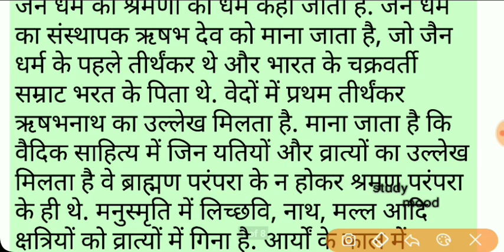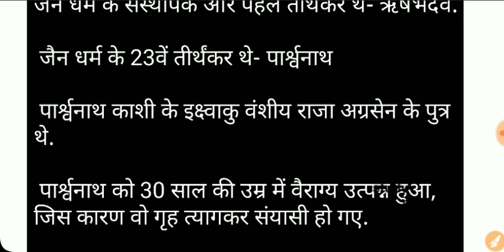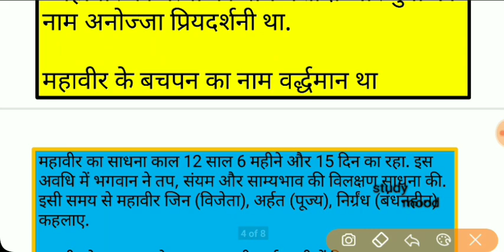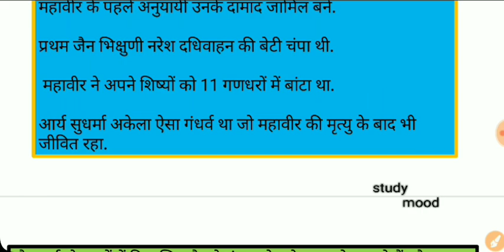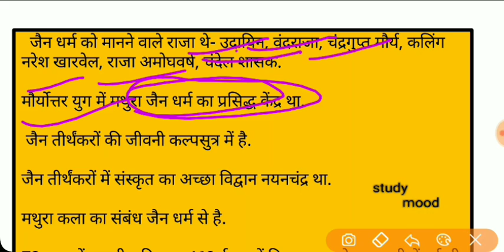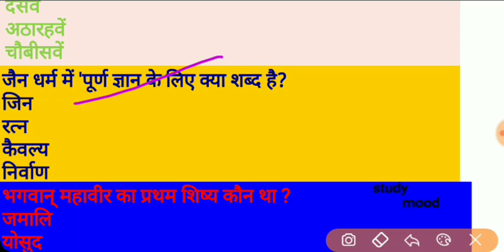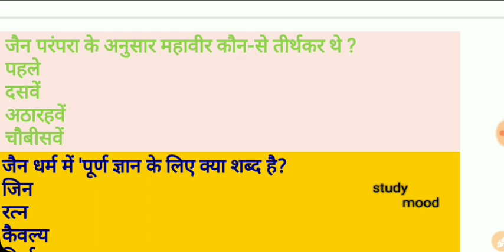Quick Revision / जैन धर्म / Bihar Sub-Inspector & police constable 2019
Bihar police constable & Sub-Inspector 2019

Quick Revision
जैन धर्म